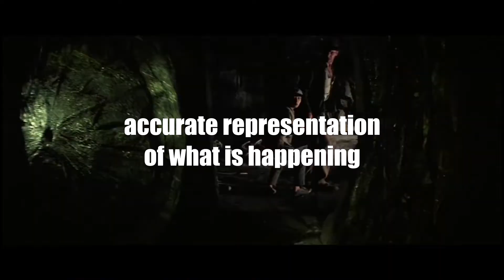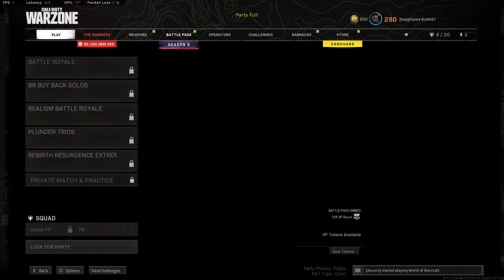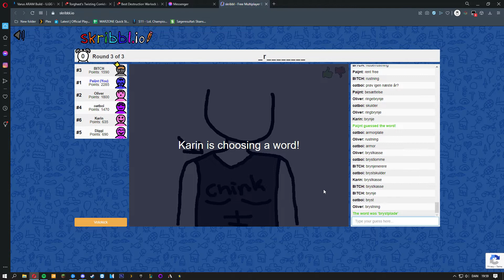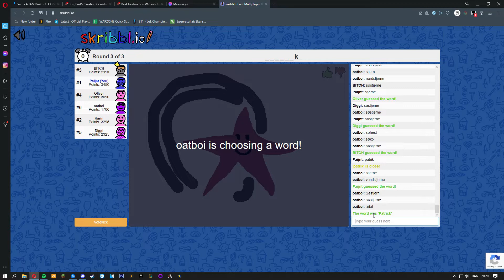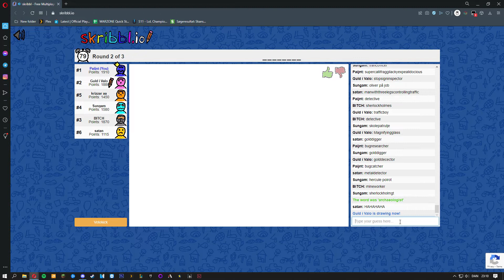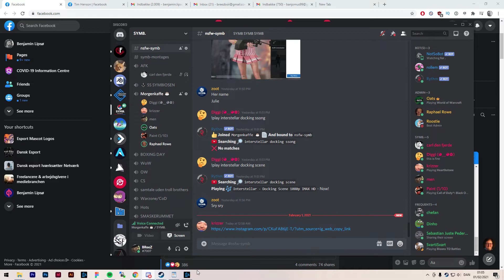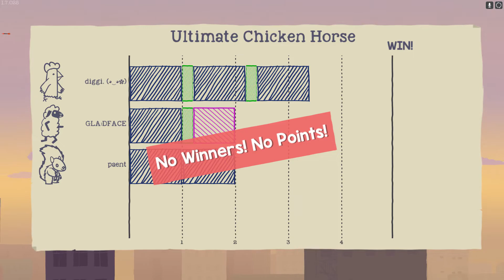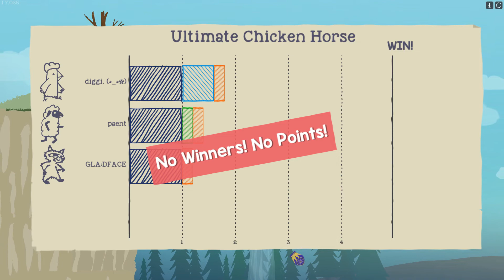Shadowplays før et LAN jeg ikke skal til, så jeg ikke bliver glemt